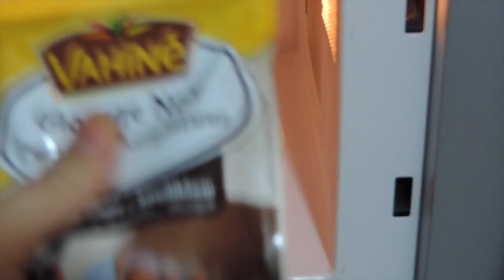RECETTE SUCREE : Tarte Paysanne Spécialité Corse/ Corsican Pie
Vous pouvez me retrouver sur mon autre chaîne beauté en cliquant

Appareil Nikon P520
Montage avec I Movie